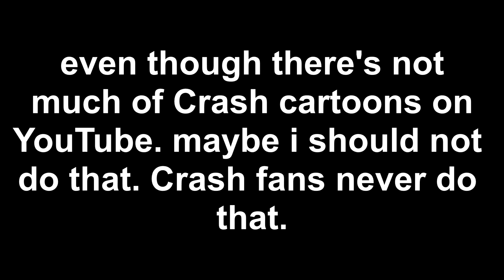Crash Bandicoot Sucks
he's now the worst gaming thing ever! I'm sorry.

besides, this is the last video of this whole channel. I just hope you understand that I have no hobby to go on. LWCS is the end, if I hated him.